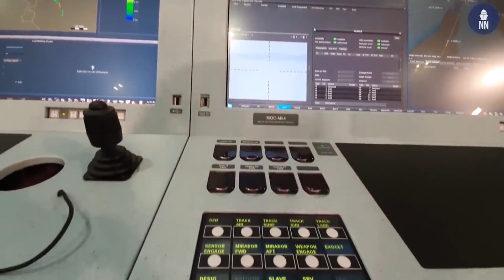Naval News Monthly Report - Episode 10 - November 2019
Here is NavalNews.com's tenth monthly report (November 2019).

00:15 - Turkey Successfully Test Fires New ATMACA Missile from Ada-class Corvette

00:57 - Kawasaki Launched the 12th & Final Sōryū-class SSK JS Tōryū とうりゅう – 2nd Li-Ion Submarine for JMSDF

01:46 - UK MoD Formally Awards Type 31 Frigate Contract to Babcock

02:35 - Senegal Orders 3 Offshore Patrol Vessels from French Shipyard Piriou

03:51 - Russia’s Pacific Fleet Commissions First Improved Kilo-class / Project 636.3 Submarine

04:35 - Brazilian Navy’s 1st Scorpene Submarine ‘Riachuelo’ Performs Static Dive Test